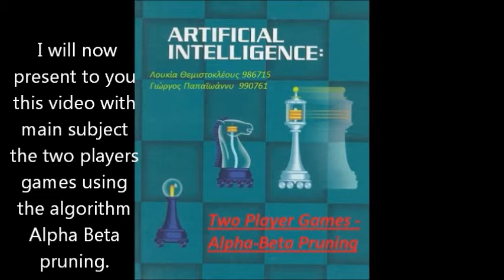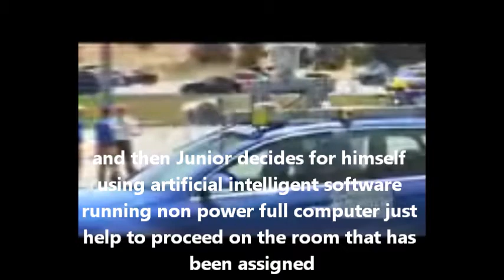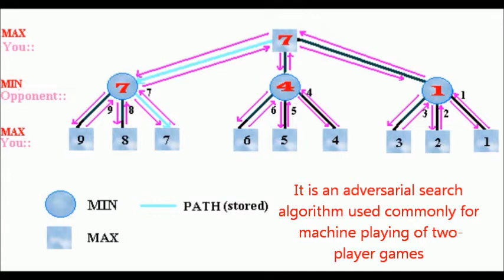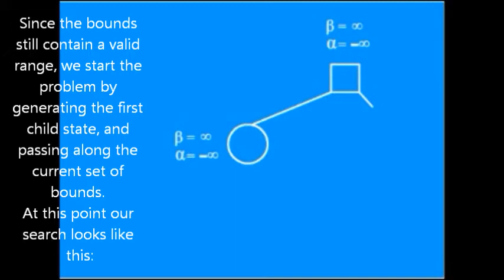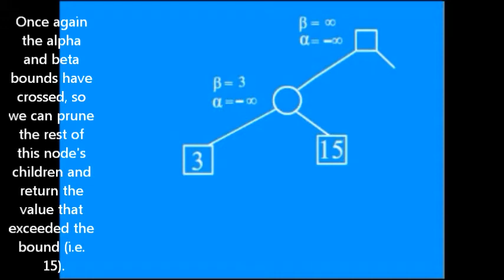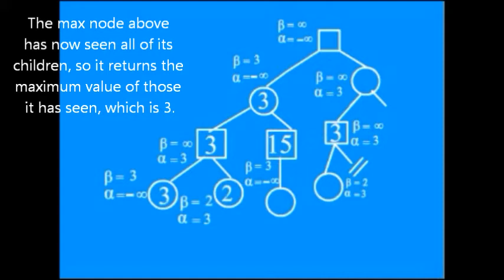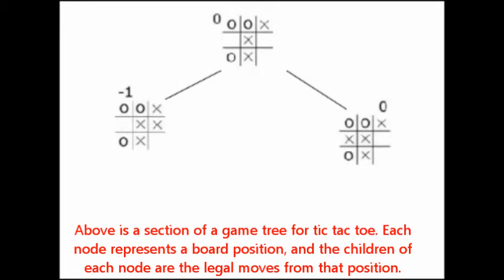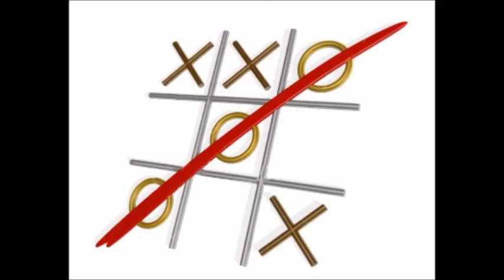Two player games alpha beta pruning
Algorithms as shown are the fundamentals of Artificial Intelligence. As demonstrated this algorithms give life to the ideas that AI is applied to almost every aspect of our modern day life. From designing an algorithmic system which through different stimuli can control a car to the simplest aspect of just deciding to play a game like chess. I bet that the demonstrated strategies and explanations of the game tic-tac-toe never passed thought the mind of children playing it just to have fun. So sit back and let Mary, our guide and AI friend, take you to a journey in the magical world of Two Players games, algorithms and of course Artificial Intelligence...